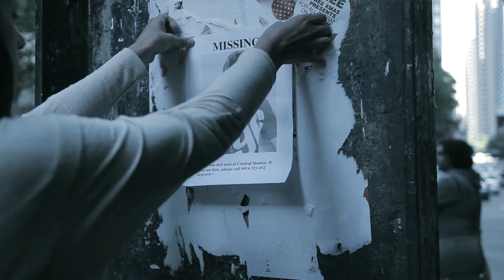MIRIAM LIEBERMAN "To Rise Again" Music Video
Shot in Sydney's streets, this is the new music video for the song "To Rise Again" from the album "This is the Story", by Miriam Lieberman.

The video brings attention to the experience of the lost or homeless, weaving in a narrative of hope and salvation.

Musicians
Miriam Lieberman - guitar and vocals.
Blair Greenberg - drums and congas.
Jonathan Zwartz - double bass.
Kate Adams - cello.
Mamadou Cherif Soumano - kora.
Djigibq Bari - flute.

Artist -- Miriam Lieberman
Actors -- Alicia Gonzalez, Kane Johnson
Producer/Director - Cristina Dio
Director of Photography -- Jesse Frazer
Editors - Jesse Frazer and Cristina Dio
Production Manager/AD -- Loraine van den Eerenbeemt
Assistant Camera -- Jason Contos
Behind the scenes camera -- Aniek Scholten

Special thanks to: the police station and people of Talbot Place, Woolloomooloo;
the Occupy Sydney movement; Central Station, Sydney; Leo, Annette, David and Yurunga.

Produced by Diorama Creative.
diorama.net.au